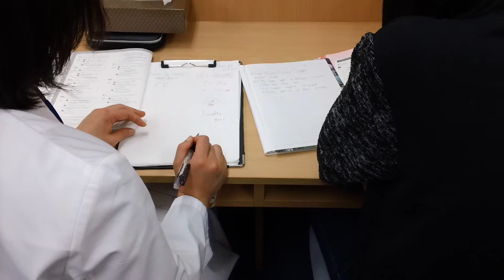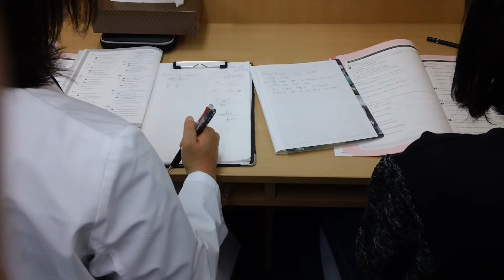習志野市 塾 七中 テスト対策